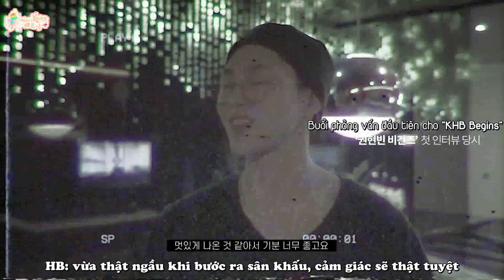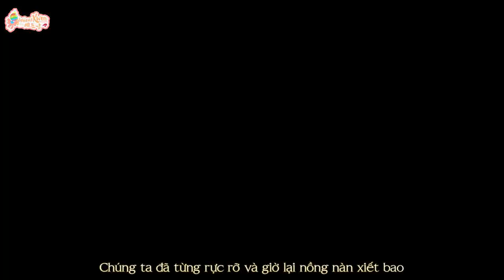[VIETSUB] VIINI (Kwon Hyunbin) 'DIMENSION' BEHIND RECAP FILM (Affection Ver)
# Vietsub by Kwon Hyunbin - Glorious Prince 권현빈 Vietnamese Fanpage

Translator + Timer + Typesetter + Encoder: Yue

# PLEASE DO NOT RE-UP! THANK YOU!!!